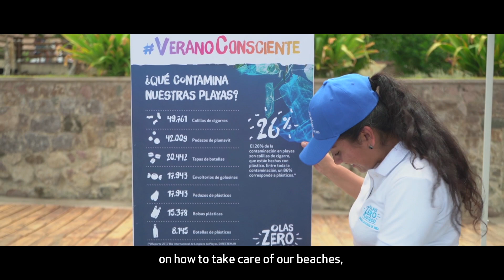Plastic Aware Summer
🌊 Pollution by plastic is a reality that affects us, join the change for a VeranoConsciente and apply the 4R, reject the plastics of a single use, reduce, reuse and recycle.